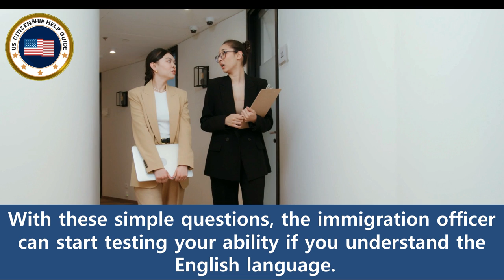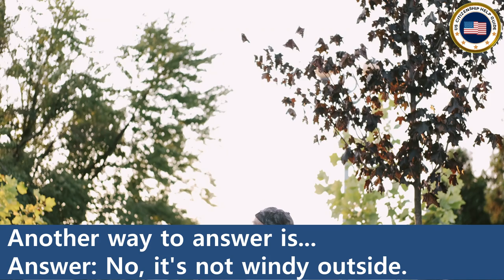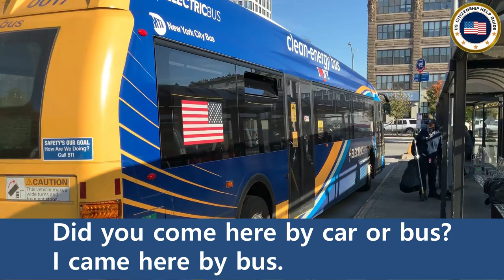Meeting the USCIS Officer for Interview: Short Talk Practice | U.S. Citizenship | Small Talk | N-400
We will prepare you for a conversation practice today because the USCIS officer may ask you different questions before getting inside the interview room or office. On the day of your naturalization interview, the USCIS officer could ask you a few questions before the start of your citizenship interview. With these simple questions, the immigration officer can start testing your ability if you understand the English language. It’s important that you will be able to give the correct responses so that you’ll be able to show to the interviewing officer that you can understand basic English in order to pass your naturalization interview for American citizenship.

I would like to invite you to our Facebook group. The purpose of this group is to help each other in the naturalization application process. You can join our new Facebook group

If you are well-prepared, the interview and tests are not difficult. We have educational videos for the Civics Test where you can practice the USCIS official questions like if a USCIS officer is in front of you, asking the civics questions since this is what will happen during your naturalization interview. In this way, you'll feel the actual setting of your upcoming naturalization interview and help you get well-prepared for it. You can test yourself if you have mastered the Civics Test just by watching or listening to our Civics Test videos below, keep on watching these below even if you are doing something like cooking, cleaning something or exercising, just like listening to music.
We have the Official 2008 Version 100 Questions & Answers USCIS Civics Test U.S. Citizenship through the playlist below:

Tips:

Speak clearly during your interview (not too fast). The USCIS officer needs to hear and understand you. Simply speak confidently at a normal rate and tone.

Always try to make an eye contact since this will show to the officer conducting your interview that you are confident and truthful.

Answer each question in a direct, short and truthful manner. Remember to answer only the questions being asked and never interrupt the officer. Allow him or her to finish every question. If ever you need more time to think, simply inform the officer.

The officer that will be assigned to your naturalization interview must be courteous and professional. He or she must repeat or rephrase the questions if you request him or her to do so until such time that you will understand the question. If ever the USCIS officer is not very accommodating and nice, don’t be discouraged, you can still pass your U.S. citizenship and naturalization interview as long as you are well prepared for it.

If you think that the officer assigned to you is very rude or has wrongly denied your application, you have the right as an applicant to complain to a supervisor. Please note that this will not affect your U.S. citizenship naturalization application.

This channel is dedicated in helping immigrants prepare and pass the Naturalization Interview and Tests for U.S. Citizenship. Educational help videos will be posted from this channel like how to prepare for the Naturalization Interview, form N-400, Civics Test, Speaking, Writing, Reading Exams and more.